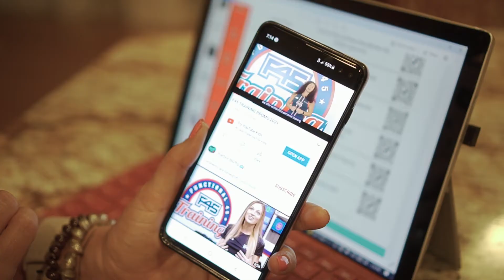Harbor Bluffs Living HBTV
Harbor Bluffs Living is launching the HBTV Guide.  This will be in the September issue taking you on a tour of each business.  All you have to do is scan the QR code and it will go right to their video.  When you are looking for services or places to visit, always check your harbor bluffs living.